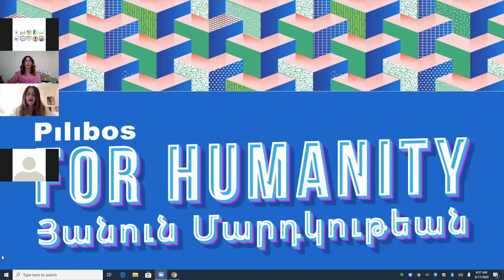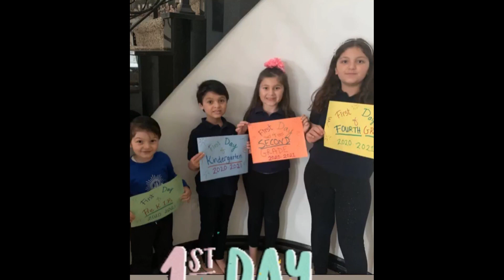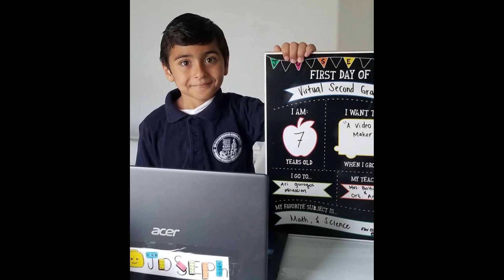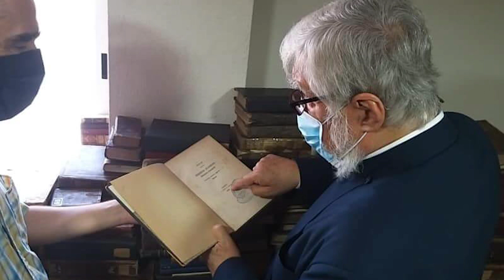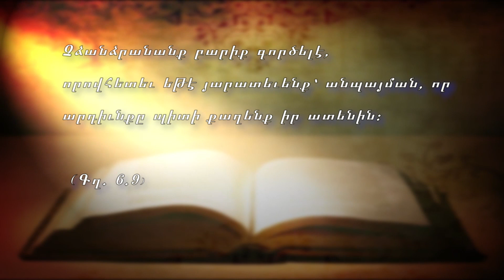Western Prelacy TV Program # 35 Aug 30, 2020